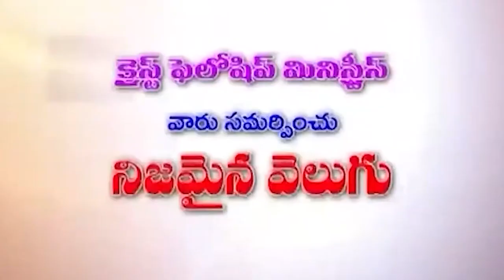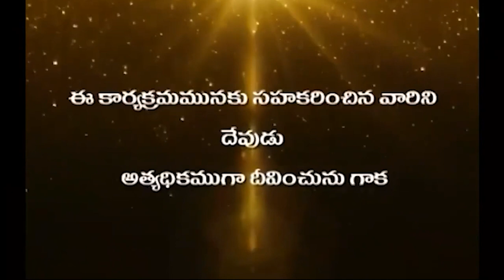23 10 2023 Hanok garu అంశం : దేవుని ఆలోచనలు ఎలా వస్తాయి